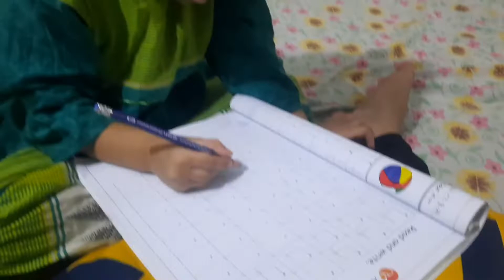Learn Quran with tajweed | bacho k gifts are done ❤